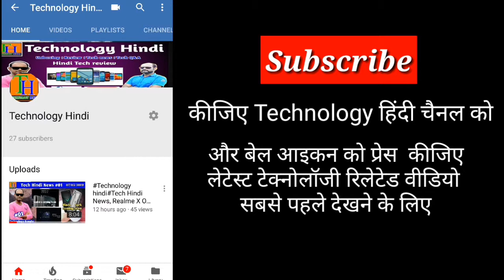Technology Hindi Tech Hindi News, Samsung Galaxy A70s 64MP Camera, 6GB Ram 8,999 Me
Hello Friends Welcome to Tech Hindi News No. 99. Today There Are Lots Of Amazing Tech News Lined Up For You. Today's Tech News Includes Samsung a70 64 megapixel camera, infinix 6gb ram mobile under 10,000, Apple USB type c port, nubia red magic 3 coming soon, redmi 5G mobile coming. Honor 20 series launch in India.

Your quarries –